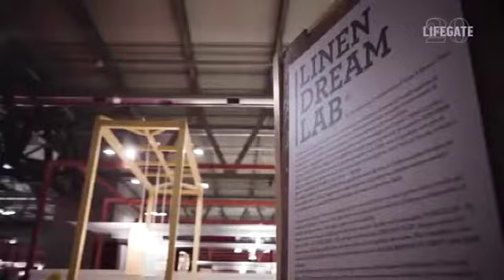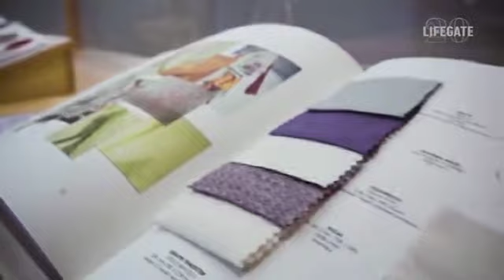Il tessile biellese si presenta con le principali aziende a Milano Unica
Le nuove sfide del tessile in mostra da oggi a Milano Unica che  torna ad accogliere i suoi espositori e i suoi visitatori a Rho negli spazi di Fiera Milano.
Il tessile biellese si presenta con le principali aziende, nella sezione Ideabiella.